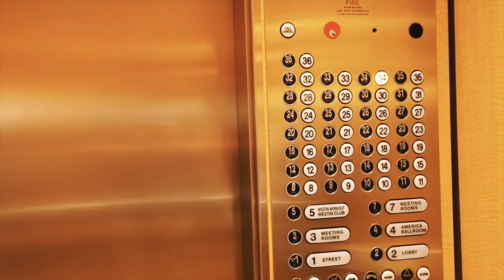EXPLORING NEW ENGLAND W/ GOPRO (CLIFF DIVING)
Join us as we spend 10 days throughout Boston and Maine, exploring, cliff jumping, going to the red sox yankees game and more. truly a great experience.